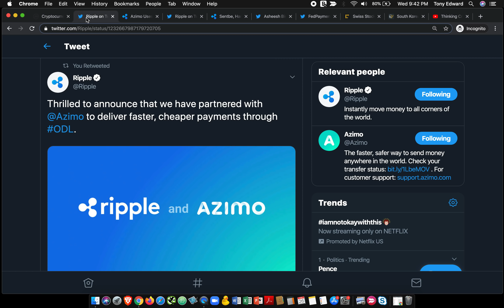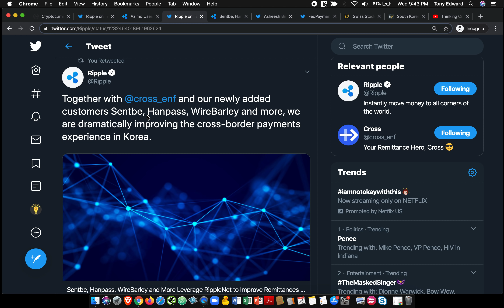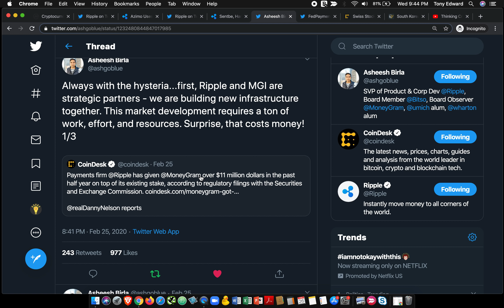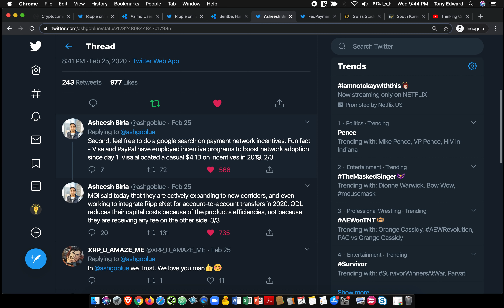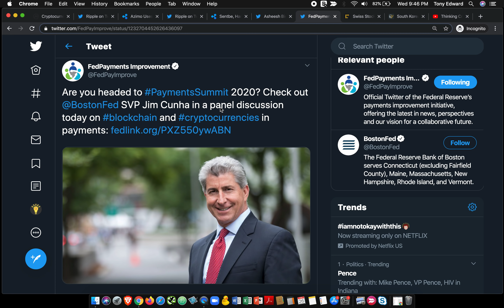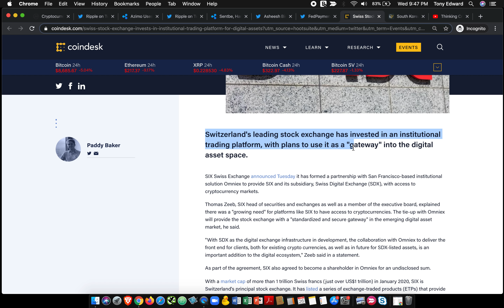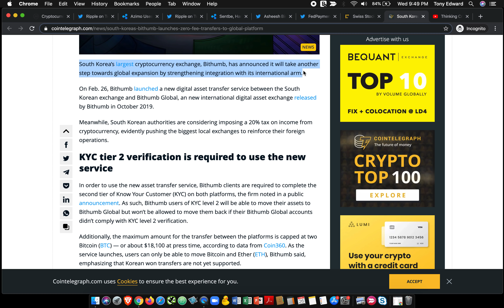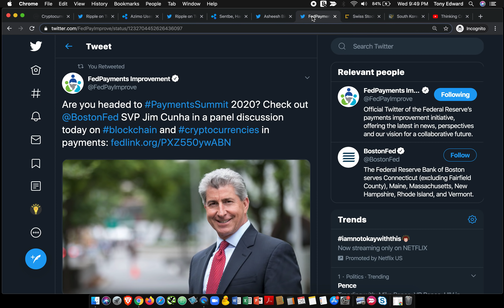CRYPTO Coronavirus Selloff - Ripple XRP Azimo & Cross Asian market Expansion - Fed Payments Crypto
BTC - 3GPcKwB3UGML4UiYqZM6BYx7Nu5Dj7GKDD
ETH - 0x7929e49cabe8d95d31392eaf974f378b508da2f4
LTC - MWMhsyGX7tsTPGS2EtSCAWpy3ywCv25r6B
XRP - rDsbeomae4FXwgQTJp9Rs64Qg9vDiTCdBv     Destination Tag - 35594196
- Ripple partners with Azimo Which Will Use On-Demand Liquidity for Faster International Payments Into The Philippines
- Sentbe, Hanpass, WireBarley and More Leverage RippleNet to Improve Remittances in Korea
- Ripple's Asheesh Birla stops Ripple MoneyGram FUD
- Fed Payments Improvement meets to talk crypto and blockchain
- Swiss Stock Exchange Invests in Institutional Trading Platform for Digital Assets
- South Korea’s largest cryptocurrency exchange, Bithumb, has announced it will take another step towards global expansion by strengthening integration with its international arm.